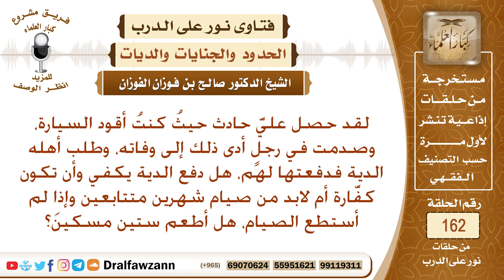هل دفع الدية كاف عن القتل الخطأ أم لابد من الصيام؟ وهل يُجزئ الإطعام في حال عدم القدرة على الصيام؟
نص السؤال: لقد حصل عليَّ حادث حيثُ كنتُ أقود السيارة، وصدمت في رجلٍ أدى ذلك إلى وفاته، وطلب أهله الدية فدفعتها لهم، هل دفع الدية يكفي وأن تكون كفَّارة أم لابد من صيام شهرين متتابعين وإذا لم أستطع الصيام، هل أطعم ستين مسكينَ؟
السيرة الذاتية :
للاشتراك في قناة الشيخ صالح الفوزان

رئيس الفريق
لمشروع كبار العلماء